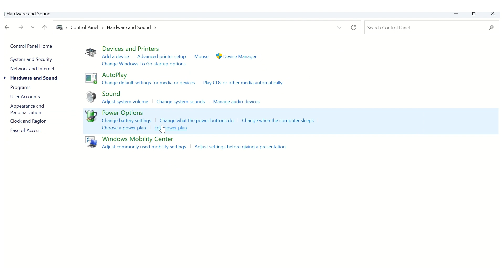How to set Label Size on Honeywell Windows Printer Driver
How to set Label Size on Honeywell Windows Printer Driver | Comment définir la taille de l'étiquette sur le pilote d'imprimante Honeywell Windows | Cómo configurar el tamaño de la etiqueta en el controlador de impresora Honeywell para Windows | So stellen Sie die Etikettengröße im Honeywell Windows-Druckertreiber ein | Come impostare la dimensione dell'etichetta sul driver della stampante Honeywell Windows | Honeywell Windows Yazıcı Sürücüsünde Etiket Boyutu nasıl ayarlanır? | 如何在 Honeywell Windows 打印机驱动程序上设置标签尺寸 | Como definir o tamanho da etiqueta no driver de impressora Honeywell para Windows